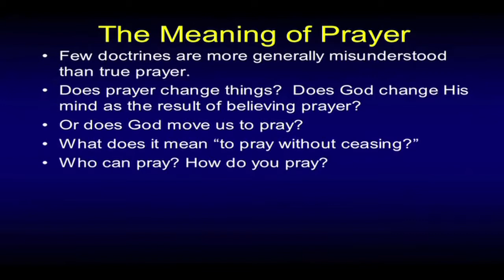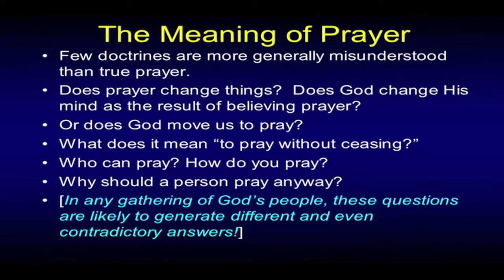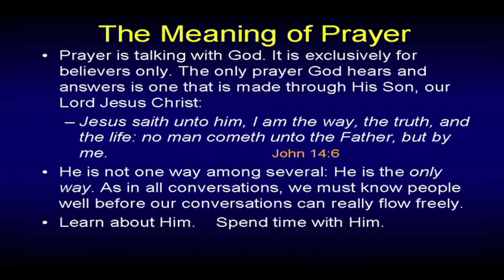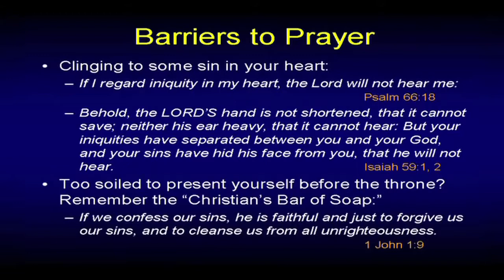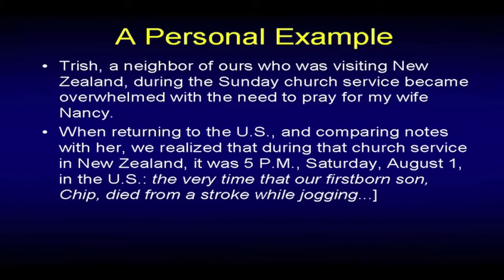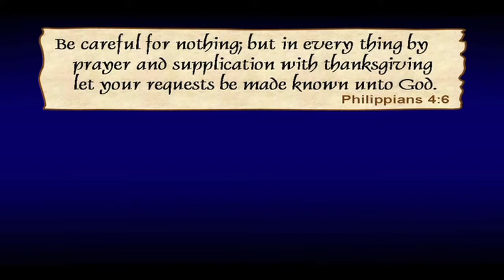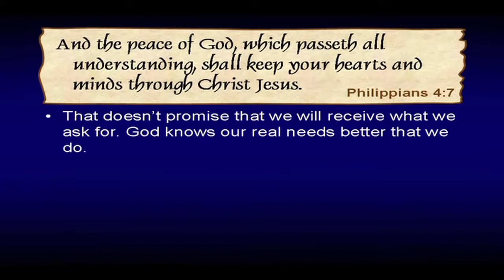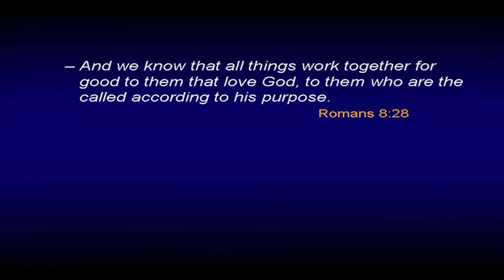The Meaning of Prayer Chuck Missler